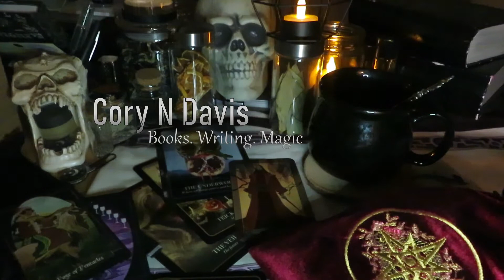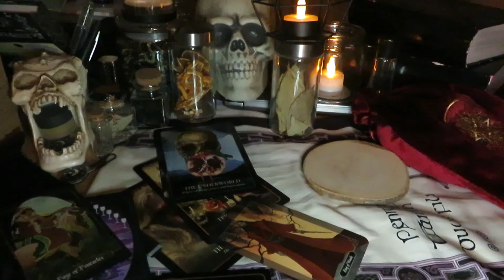One Author to Another: Song of the Dryad by Natalia Leigh (Book Review)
Here's a starting point for decolonizing witchcraft, for those who are so inclined

Music
Sonja's Interns by Varified Picasso
Magical Forest by Sir Cubworth